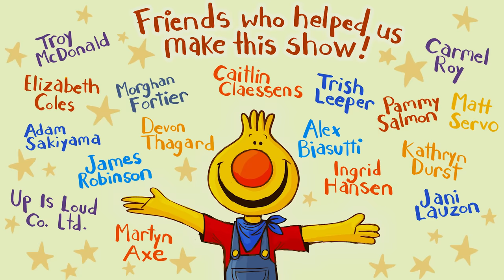My Teddy Bear | Sing Along With Tobee | Kids Song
Tobee and Caitie are singing one of their favorite kids songs, My Teddy Bear! A sweet song for learning parts of the body with our favorite teddy bear friend.